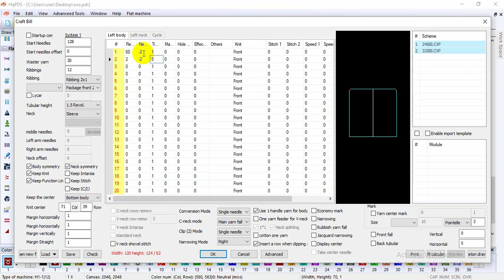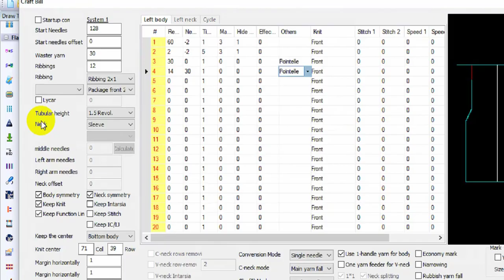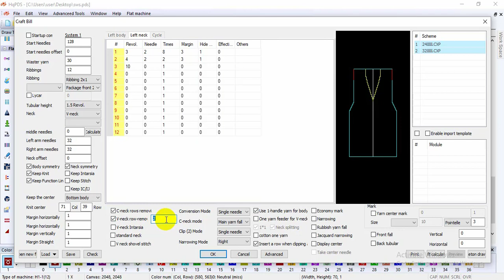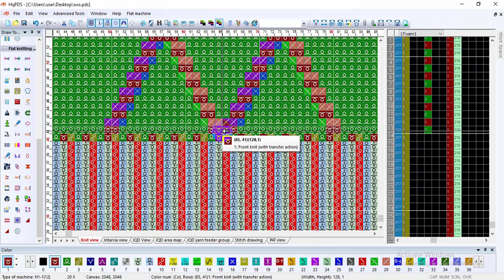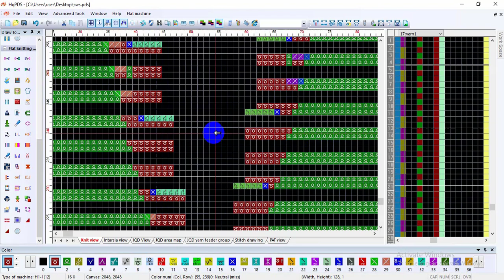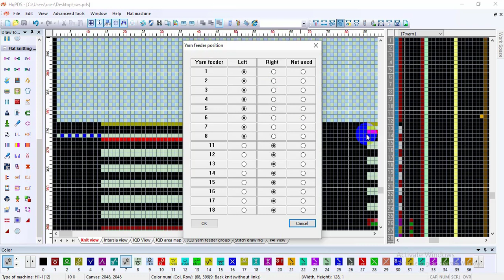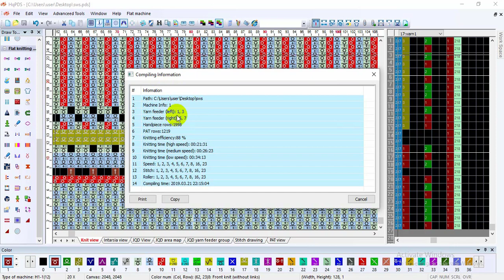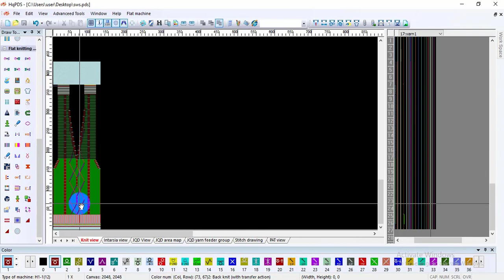How To Use Keep Knit in (HQPDS) Part2 কিভাবে কিপ নিটে পার্ট তৈরি করবেন 2